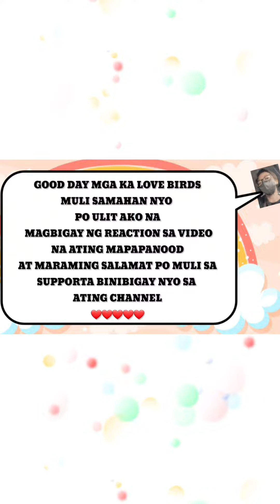SARAH GARCIA UPDATE | AYUDA FROM KUMARENG MICHICALPO INSTAGRAM POST.. THIER TAIWAN ESCAPADE🥰